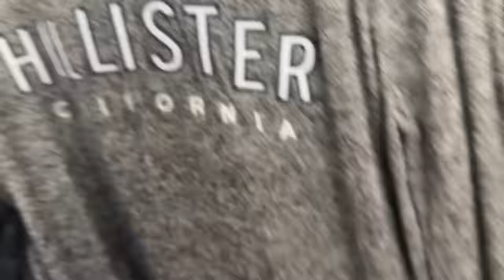Steady Sales On eBay Are All You Need - But Do You Want It? Or More...